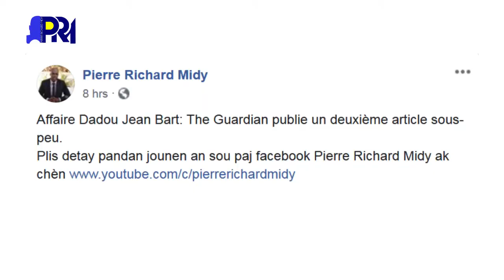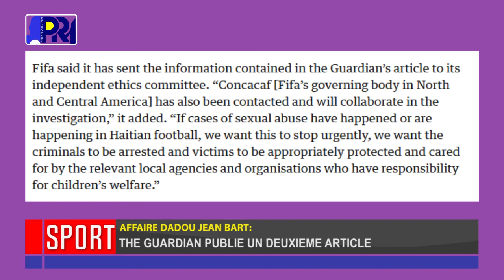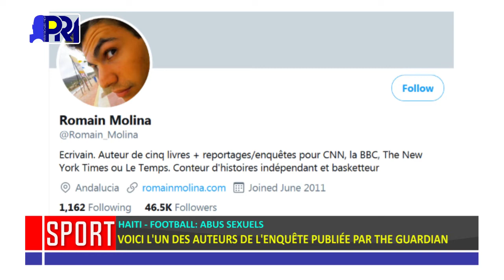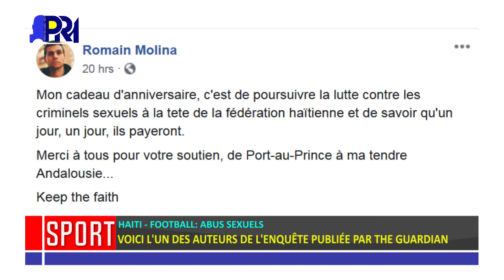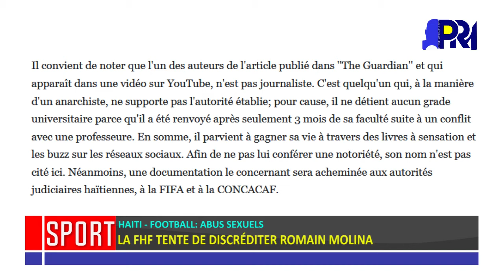Prezantasyon Romain Molina, youn nan 3 moun ki menmen ankèt la...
Graphic: Jeannot Payen
Maquillage: Rosenie Jn Francois
Conception et Montage: Pierre Richard Midy

Abonnez-vous à ma chaine et ne ratez aucune de mes vidéos en activant la choche de notifications... Merci de nous laisser un like et de faire un commentaire et surtout de partager cette vidéo.